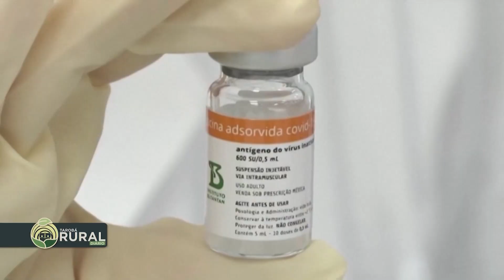29-05-23 Instituto Butantan começa a desenvolver vacina contra gripe aviária